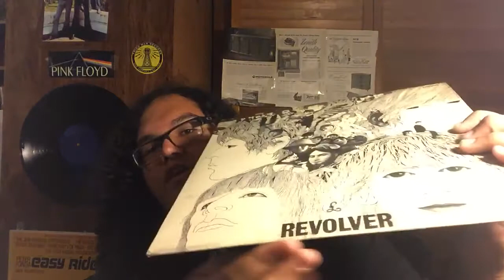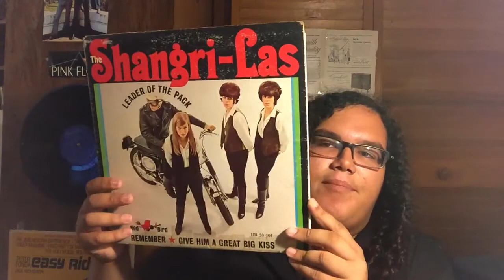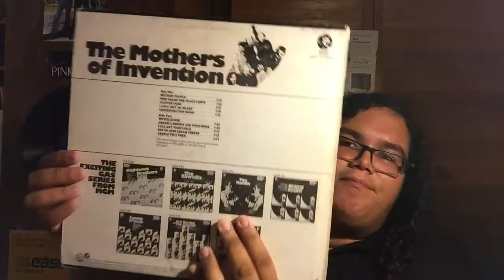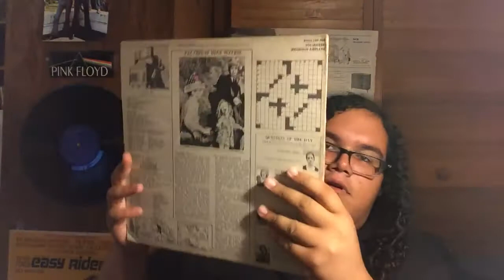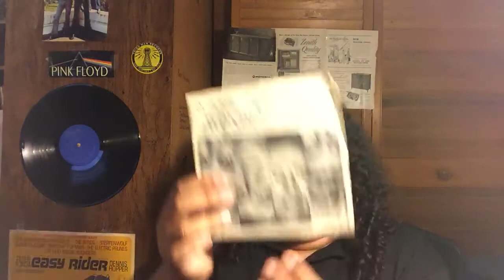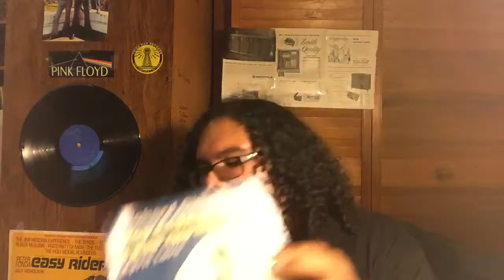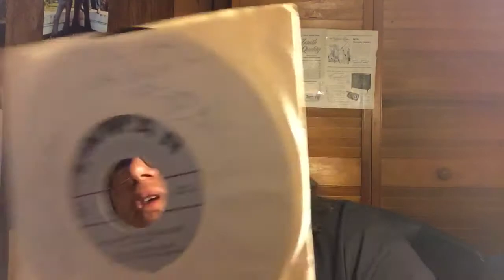New Vinyl Finds 24:UK Beatles,Mint Singles, and more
Zappa,Tommy James,The Beatles and more